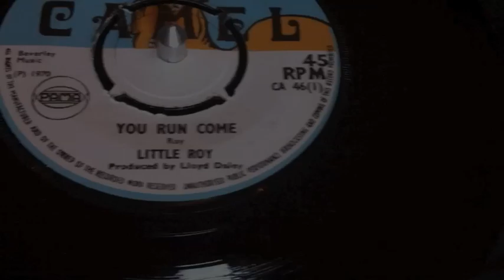Little Roy - You Run Come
Camel 1970